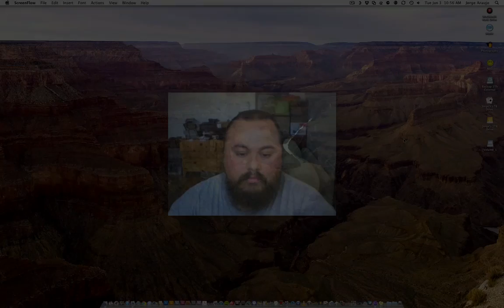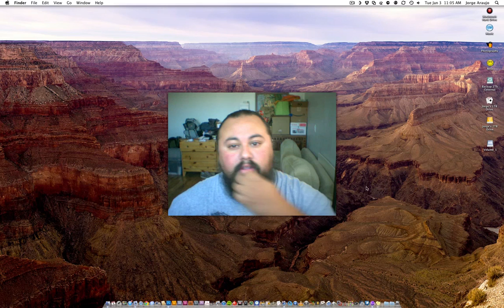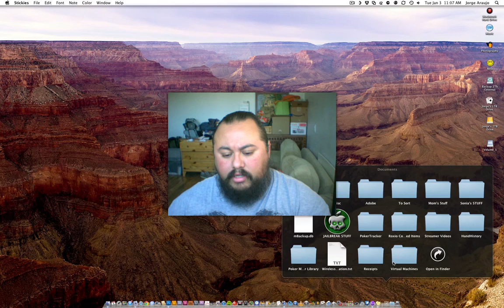Whats in my Dock 01-01-2012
Answering a question posted by one of my youtube followers... "WHAT'S IN YOUR DOCK" hope you all enjoy.

The picture as my desktop wallpaper is an image I took of the Grand Canyon, if you are interested in it please check it out Sure this is a picture I took of the Grand Canyon last year.